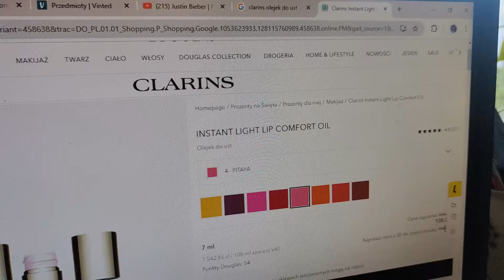Zaskakujący prezent dla Gaby! Moja dermo pielęgnacja z Candid. Zastępca olejku do ust z Clarins.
Promocja!!
-30% na całą markę Candid + Wysyłka za 1 zł z DPD Pickup niezależnie od kwoty zamówienia!